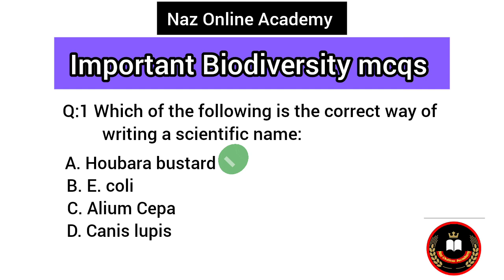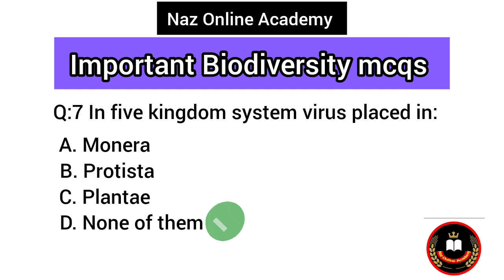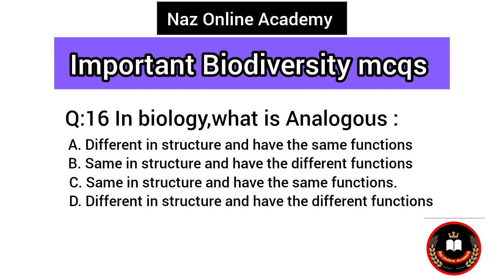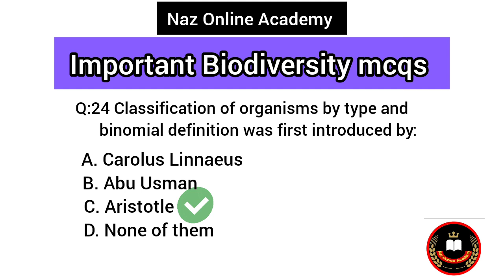9th Biology Sindh board chapter 3 Mcqs/9th biology unit 3 biodiversity mcqs#SST Naz online Academy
9th biology MCQs Sindh Board
 On this youtube channel you will learn Ninth Class Chapter No.03 biodiversity . Solved Full Chapter MCQs With Solved Answers. If you are looking 9th Class sukkur  Sindh Board biology Chapter Wise Solved MCQs With Answers You are on this channel "Naz Online Academy ". You will learn online here Objective type IX Class biology Solved Unit 3 Most Repeated MCQs with Solved Answers Tests.

Questions solved

Which of the following is the correct way of writing a scientific name:
A. Houbara bustard
B. E. coli
C. Alium Cepa
D. Canis lupis

Select the mismatched:
A. Plantae ..Pteridophyta
B. Fungi...Mucor
C. Protista...Paramecium
D. Animalia.. Amoeba

Identify the correct sequence of classifying an organism:

All are involved in classification except:
A. Analogous
B. Homologous
C. Cytology
D. Genetics

In the taxonomic hierarchy choose the term which encompasses all order in the list.
 (i) Genus (ii) Species (iii) Order (iv) Class
A. l and Il
B. II
C. ll and llI
D. IV
In four kingdom classification, kingdom Metaphyta includes all of the following except:
A. Algae
B. Gymnosperm
C. Angiosperm
D. Bryophytes
In five kingdom system virus placed in:
Biological name of cat is:
A. Felis catus
B. Azadirachta indica
C. Alium Cepa
D. Canis lupis
Members of which kingdom have cell wall and are all heterotrophic:
A.Monera
B. Protista
C. Plantae
D. Fungi
Biodiversity is effected with:
I)  Pollution
II) Deforestation
III) Hunting
A. I only
B. II only
C. I and II
D. I, II and III
To understand about the characteristics of specific organisms individually, is simply called:
A. Classification
B. Family
C. Phylum
It is the degree of variation within or among the species .exists on the different regions of the earth.
The grouping of organisms is called:
A. Classification
B. Grouping
C. Biodiversity
D. Histology
In biology, 'Homologous' means:
A. similar in structure and have the different functions
B.  different in structure and the same functions
C. similar in structure and have the same functions
D. different in structure and have different functions
In biology what is analogous :
The taxa are arranged ascending order and form a ladder, called:
The highest taxon of of classification is:
The smallest and basic unit of classification is:
The science of classification is called:
A. Morphology
B. Paleontology
C. Histology
D. Taxonomy
Taxonomy's first father was:
A. Carolus Linnaeus
B. Abu Usman
C. Aristotle
Classification of organisms by type and binomial definition was first introduced by:
A. Carolus Linnaeus
B. Abu Usman
C. Aristotle

In 1866, a new Kingdom named Protista was introduced by:
A. Edouard Chatton
B. Ernst Hackle
C. Carolus linnaeus
D. Aristotle

Music used.
                    NCS